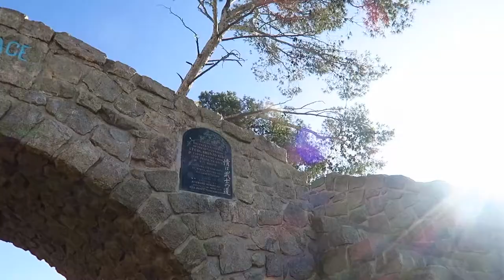ALL THE WAY UP (Mount Rubidoux Trail)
come along...